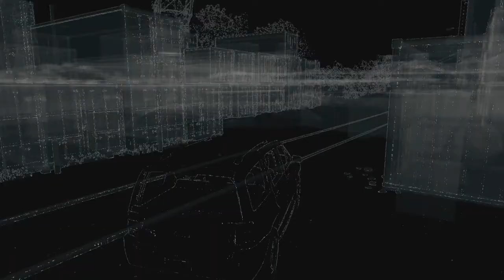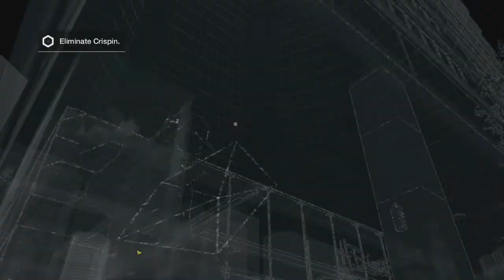Watch Dogs Walkthrough Part 15 POPPY!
Back in Watch Dogs where we meet a new character named Poppy. What part will she have in the story?